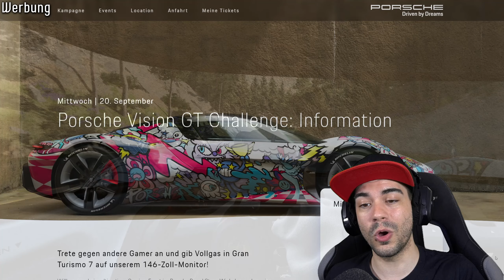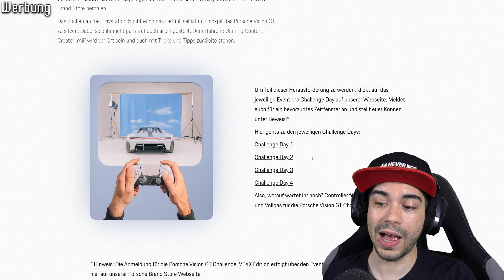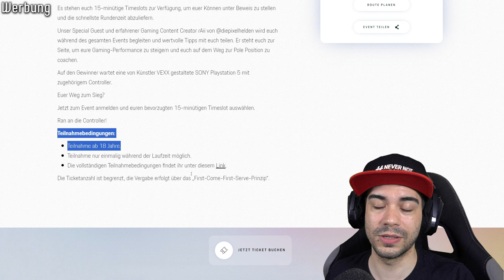PORSCHE VISION GT Challenge im Brand Store mit unserem rAii 🥳 - GRAN TURISMO 7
Werbung - Die GAMING WEEK steht im Stuttgarter Porsche Brand Store an und das PORSCHE VISION GT ARTCAR designed von Vexx steht noch einmal zur Ausstellung bereit. Oben drauf gibt es eine Hotlap-Challenge in GRAN TURISMO 7 live vorort mit unserem rAii! Alles weitere im Infovideo!

► GRAN TURISMO 7 ein Spiel von Polyphony Digital Inc. & Sony Playstation.

► Plattform: Playstation 5
● Verwendete Eingabegeräte: DualSense Wireless-Controller
• Rig: Sim-Lab P1-X (Custom)
● PC-Hardware des Aufnehmenden/Streamers:
• Mikrofon: RODE Procaster + FetHead + YAMAHA AG06
• Kopfhörer: Sennheiser RS175 (HDR175)
• Kamera: Sony Alpha 6100 mit Elgato Camlink
• Capture Card: Elgato 4K60 Pro MK.2
• System: Windows 11 Pro
• Prozessor: Intel Core i9-12900k
• Arbeitsspeicher: 2x 16,0 GB G.Skill Trident Z5 RGB DDR5-6000-CL36
• Mainboard: ASUS ROG Strix Z690-E GAMING WIFI
• Grafikkarte: ASUS ROG Strix GeForce RTX 3080 TI Gaming OC
• Netzteil: ASUS ROG Thor 1200P
• Gehäuse: ASUS ROG Strix Helios